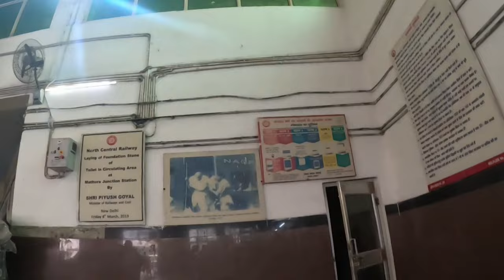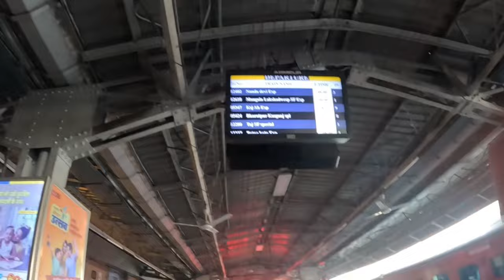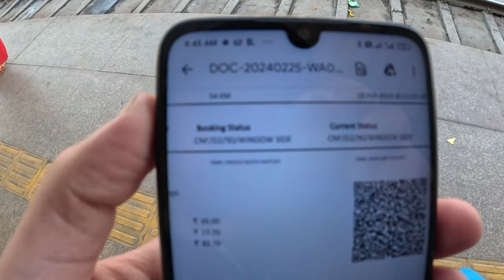Agra Train Taj Express 🇮🇳✈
🍉 Wazzu:P, This is VOLT ⚡️, ✈︎ જ⁀➴ ⛰︎ Your Best Traveller EVER Existed 😎.
Welcome aboard the Delhi to Agra Taj Express, a journey of cultural wonders and historical marvels! In this captivating video, we'll embark on a virtual voyage from the bustling streets of Delhi, the heart of India's vibrant capital, to the enchanting city of Agra, home to the iconic Taj Mahal. Join us as we traverse through the rich tapestry of India's past, exploring ancient monuments, bustling markets, and the timeless beauty of one of the Seven Wonders of the World. Get ready to immerse yourself in the sights, sounds, and flavors of this incredible journey, as we uncover the treasures of Delhi to Agra Taj Express!
✈︎ જ⁀જ⁀જ⁀જ⁀જ⁀જ⁀જ⁀જ⁀જ⁀જ⁀જ⁀જ⁀જ⁀જ⁀➴🗺
✈︎ જ⁀જ⁀જ⁀જ⁀જ⁀જ⁀જ⁀જ⁀જ⁀જ⁀જ⁀જ⁀જ⁀જ⁀➴🗺
✈︎ જ⁀જ⁀જ⁀જ⁀જ⁀જ⁀જ⁀જ⁀જ⁀જ⁀જ⁀જ⁀જ⁀જ⁀➴🗺
🍉 [ Sections ]
00:00
✈︎ જ⁀જ⁀જ⁀જ⁀જ⁀જ⁀જ⁀જ⁀જ⁀જ⁀જ⁀જ⁀જ⁀જ⁀➴🗺
🍉 Agra Train Taj Express, Agra, India
Agra Train Taj Express vlog, Agra vlog, India vlog
Foreigner in Agra Train Taj Express, Foreigner in Agra
Tourist in Agra Train Taj Express, tourist in Agra
Foreigner tourist travelling to Agra Train Taj Express
Foreigner solo traveller in Agra Train Taj Express
Agra Train Taj Express travel vlog, Agra travel vlog, India travel vlog
Visit Agra Train Taj Express, visit Agra, visit India
Things to do in Agra Train Taj Express, things to do in Agra, what to see in India
Best places to visit in Agra Train Taj Express, Best places to visit in Agra
What to see in Agra Train Taj Express, what to see in Agra
Places to visit in Agra Train Taj Express, places to visit in Agra
History of Agra Train Taj Express, Agra Train Taj Express must see, Agra Train Taj Express secret places, Agra Train Taj Express Travel

✈︎ જ⁀જ⁀જ⁀જ⁀જ⁀જ⁀જ⁀જ⁀જ⁀જ⁀જ⁀જ⁀જ⁀જ⁀➴🗺
🍉 [ Play list & Videos links ]